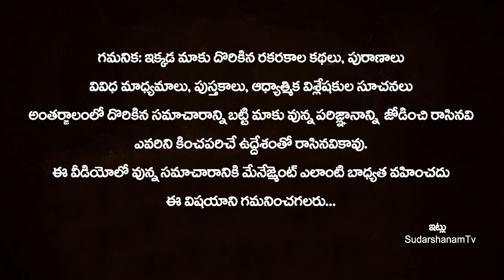Rahu Transit Effect On Kanya Rasi Horoscope వచ్చే ఫిబ్రవరి వరకు రాహువు వలన కన్యా రాశి వారికి జరిగేది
Rahu Transit Effect On Kanya Rasi Horoscope | వచ్చే ఫిబ్రవరి వరకు రాహువు వలన కన్యా రాశి వారికి జరిగేది | Rahu Graha Transit 2022 | SudarshanamTv